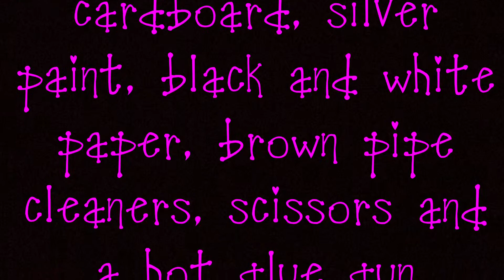DIY Minion Hats